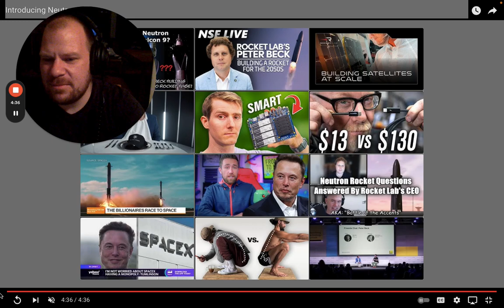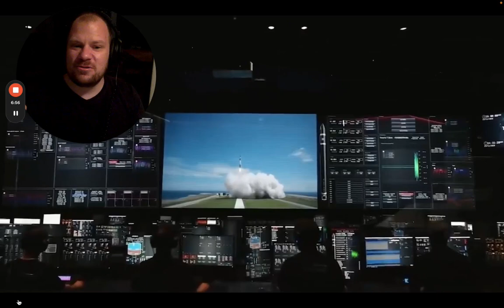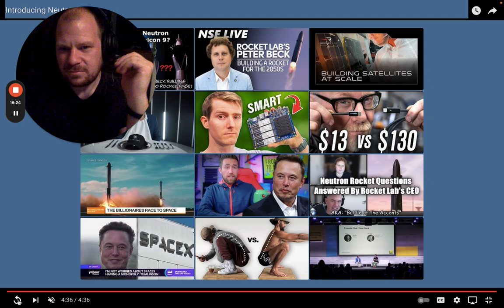How my Rocket Lab thesis changed after the Peter Beck interview + 1 Question I wasnt allowed to ask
In this video I am going to talk about how my views have changed on Rocket Lab after the Peter Beck interview that I had the honor to do.

I talk about Electron and Neutron and the future of Rocket Lab.